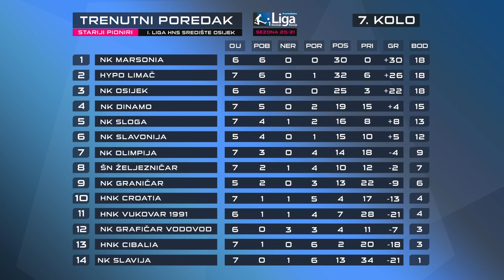NK Slavonija - 🏆NK Dinamo 1:3 # Županijski Kup Požeško-slavonske # Požega 14.10.2020. # FINALE # U14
Dana 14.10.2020. godine u Požegi na stadionu NK Slavonije, odigrala se Finalna utakmica Kupa Požeško-slavonske županije u kategoriji Pionira, U14.

Iznad Svih!

Dinamo!